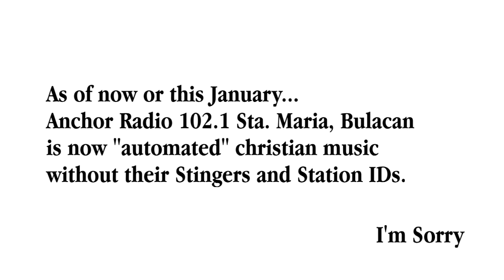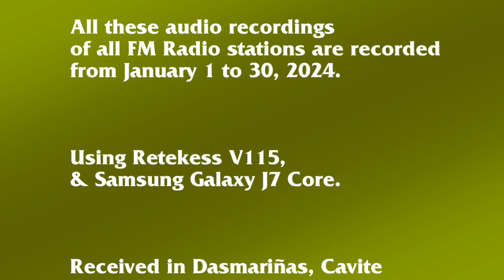JZ's Month-End Special: FM Radio Stations in Mega Manila area (as of Janaury 2024)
Hello Youtubers, & Radio Fans,

These audio clips of all FM Stations in Mega Manila area has been recorded on January 1 to January 30, 2024 using my Retekess V115 radio receiver, and Samsung Galaxy J7 Core smartphone.

Note:
But I will uploading my *extended video (with 102.7 Star FM Manila) on my BitChute channel instead, Thank you.

and
BitChute:

If you would like to donate, support of my YouTube channel, or to permission to reupload my video contents.
It's up to you for sending a few amount or contribute on my GCash*.
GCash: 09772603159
*Available in the Philippines only.

Warning:
Don't COPY or REUPLOAD my YouTube Videos without my permission (or else, you'll gonna pay for my video via GCash).

(Bureau of Broadcast Service)
(Tiger22 Media Corporation)
(Tiger22 Media Corporation)
(Tiger22 Media Corporation)
(Bandera News Philippines)
(Manila Broadcasting Company)
(ZimZam Management, Inc.)
(TV5 Network, Inc.)
(Aliw Broadcasting Corporation)
(Apollo Broadcast Investors, Inc.)
(Tiger22 Media Corporation)
(MBJE Advertising and Media Services)
(Manila Broadcasting Company)
(Prime Asset Ventures, Inc.)
(Brigada Mass Media Corporation)
(Breakthrough and Milestones Production International, Inc.)